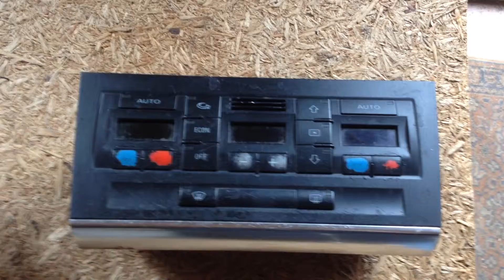Audi A4 B6 avant, rv 2002, 2.5TDI 132KW BFC klimatronic climate control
Auto moto díly
auto moto parts+ 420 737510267